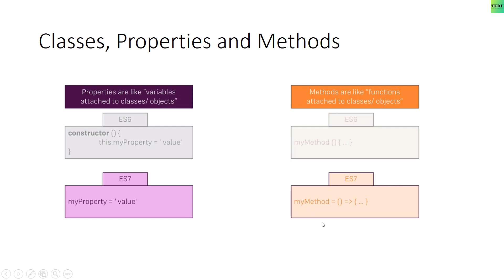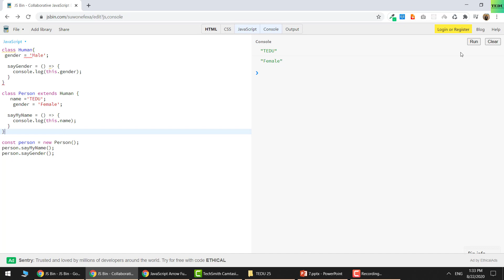Bài 7: ES6 - Tìm hiểu khai báo Class, Methods và Properties